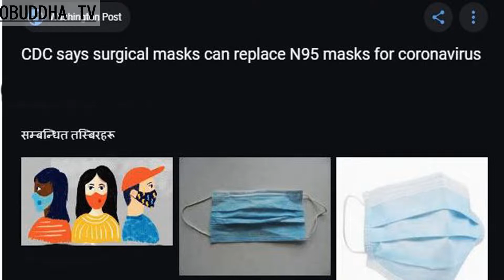कोरोना भाइरसबाट बच्न कुन मास्क राम्रो होला ???which mask protect from Corona Virus ??Types of masks